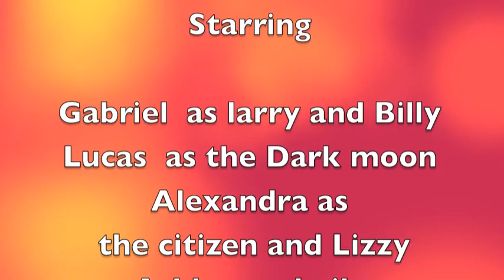Jun16 HolyJubilee The Power of Teamwork